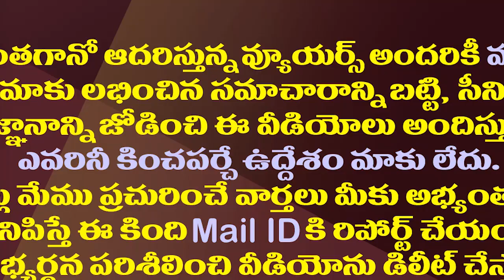ఆ నలుగురు మహిళలతో రాజుగారికి ఊహించని కష్టాలు| Ashok Gajapathi Raju is in Trouble With These 4 women